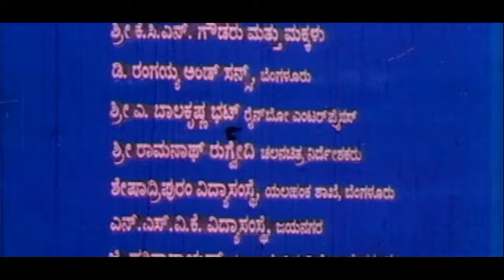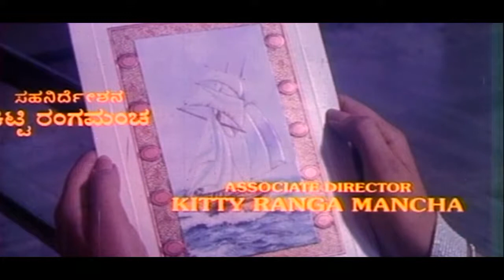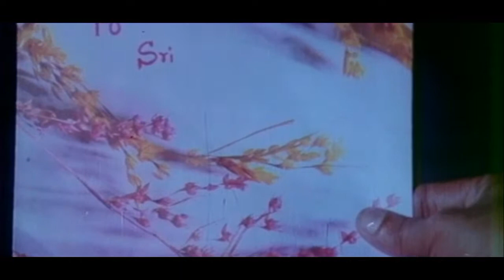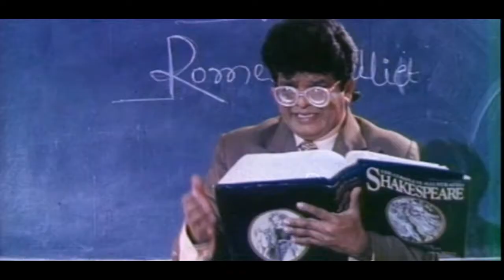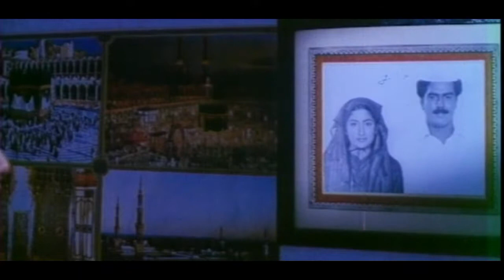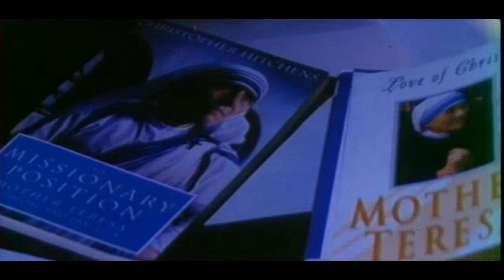Kannada movie | Doni saagali | Ft; Sasikumar | Soundarya | Gireesh shetty others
Doni Saagali is a 1998 Indian Kannada drama film directed by Rajendra Singh Babu. The storyline is based on the novel Vimukthe by Dr. C. N. Muktha. The film stars Soundarya and Shashikumar in the lead roles.
The film was released in 1998 and met with critical appraisals. The film went to win Karnataka State Awards in 3 categories : Best Third film, Best actress for Soundarya and Best cinematographer for D. V. Rajaram. The film's soundtrack and score was composed by V. Manohar who also wrote the songs.
Co Stars  :Gireesh shetty | Siddharth | Suman nagarkar | Mynavathy others